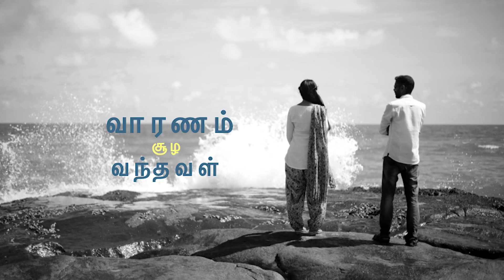Vaaranam Soozha Vanthaval | Rajasekaran | Bala | Uthra Vaishnavi | Senthil | Adithyan | Shan Sundar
"Love doesn't hurt, but expectations do...Varanam Soozha Vanthaval talks about a girl with confused expectations"

Watch the teaser & share your feedback.

Written & Directed by:
Rajasekaran
DoP: Bala
Associates: Sundar, Senthil kumar, Gowtham
Cast: Uthra Vaishnavi, Senthil Kumar, Adhityan
Music Credits - Andrew Foy
Makeup - Sujeetha, Nandhini
Dubbing - sound party studios

Thanks to Murasoli and Ramachandran.
Special thanks, Mastero IlayaRaja sir & Hiphop Tamizha!